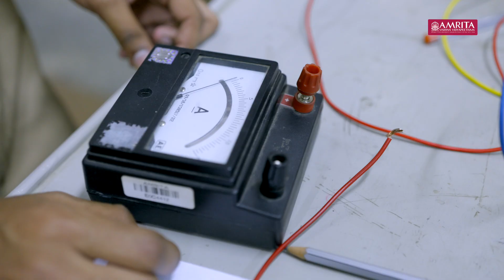Industry Connects and Global Collaboration in Research-Intensive Academic and Research Laboratories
In this captivating video, we delve into the realm of academic and research laboratories, where experienced faculty members spearhead research-intensive projects that lead to groundbreaking discoveries. Witness the power of industry connects and global collaboration as researchers from around the world join forces to tackle complex challenges and push the boundaries of knowledge. Join us on this enlightening journey as we explore the transformative impact of collaborative research, fostering innovation, and creating a better future for all. Don't miss out on this inspiring showcase of academia's prowess in shaping the world through research-intensive endeavors